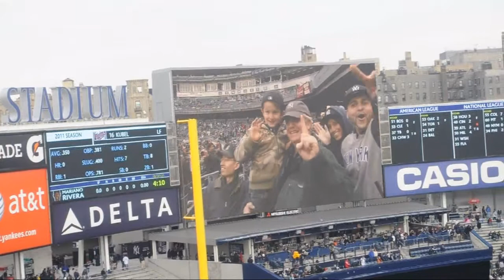Yankees Game April 7th 2011 Guy DESTROYS air guitar!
This guy literally DESTROYS his air guitar to "Enter Snadman, by Metallica" I wanted to hunt him down and buy him a beer.